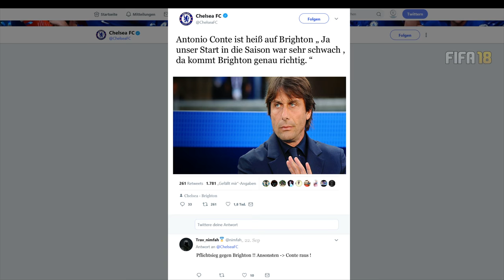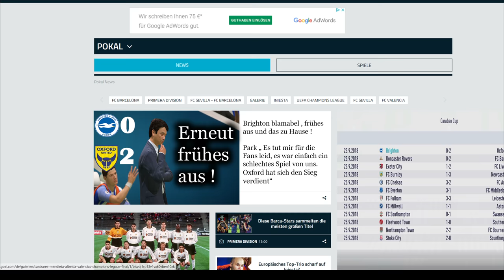MARCEL REIF & André Schubert KRITISIEREN UNS 😤 FIFA 18 KARRIEREMODUS #21 | BRIGHTON | Eigeme Story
IMMER MONTAGS 19 UHR.

Fifa 18 Karrieremodus mit eigener Story und eigenen Ideen wie z.B eigene Emails und Reallife Erlebnissen .  Es geht hier um die fiktive Person Akuma Park . Der Weg zum Ruhm beginnt.

big dreams, small life .

Andere tolle Fifa 18 Karrieremodus lets plays ( deutsch )

PROLIKES

DennisGamingTV